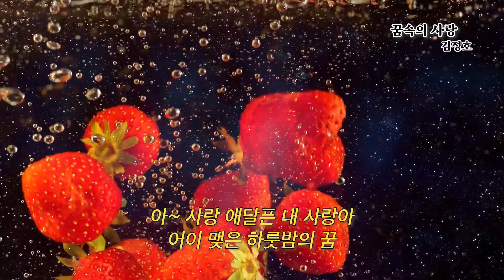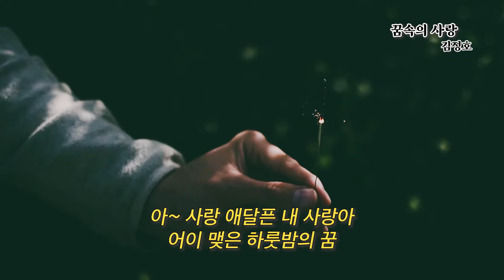7080 꿈속의 사랑 - 김정호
사랑해선 안 될 사람을 사랑하는 죄이라서
말 못하는 내 가슴은 이 밤도 울어야 하나
잊어야만 좋을 사람을 잊지 못한 죄이라서
소리 없이 내 가슴은 이 밤도 울어야 하나
아~ 사랑 애달픈 내 사랑아 어이 맺은 하룻밤의 꿈
다시 못 올 꿈이라면 차라리 눈을 감고 뜨지 말 것을